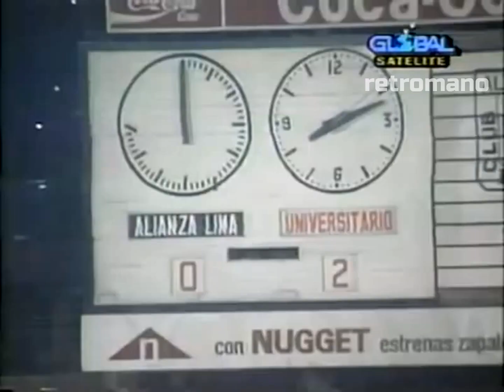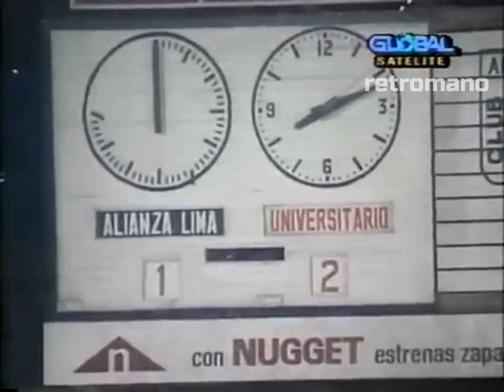Gran Victoria de la U en Matute - Copa Libertadores 1994 La U 2 vs Alianza 1